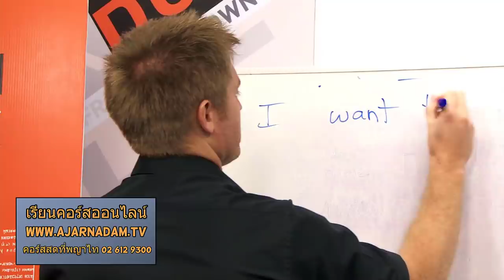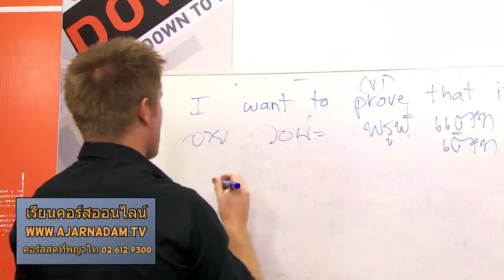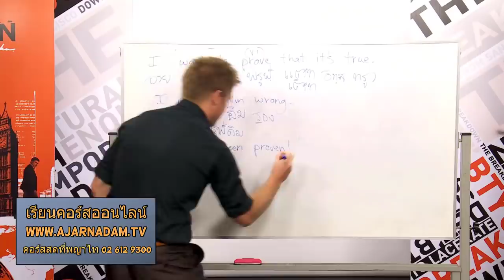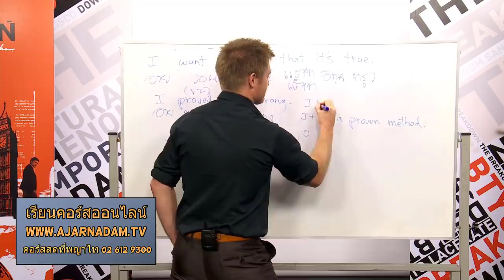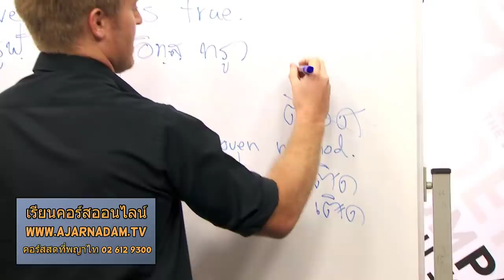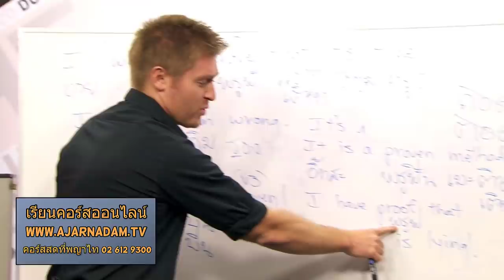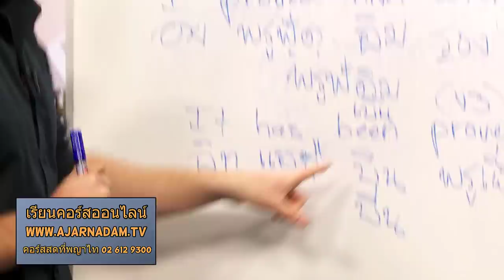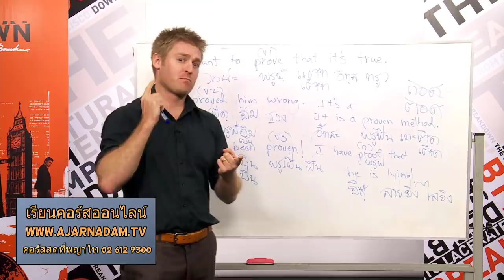Prove, Proof, Proven, Proved ใช้อย่างไรกันแน่ ???